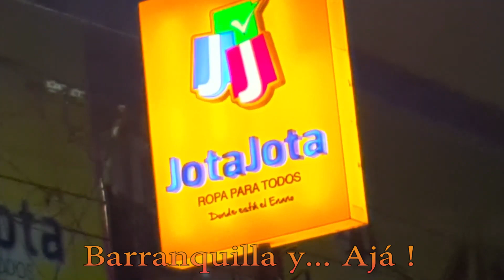HALLOWEEN EN EL CENTRO DE BARRANQUILLA 2.023